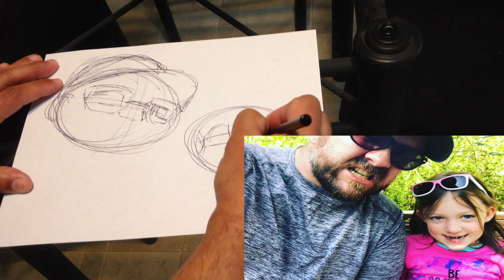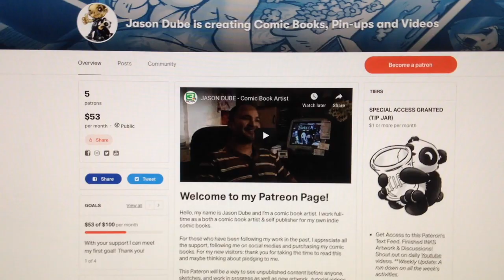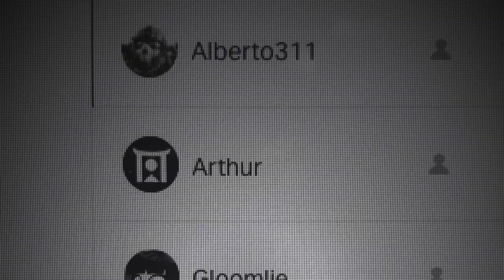5 Minute Drawing Challenge - Sean Cooke & Daughter (Requested)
HAPPY FRIDAY! Time for a 5 minute drawing challenge for the week. A good exercise before starting a full day drawing (Or squeezing in a sketch into your busy day). Grab some coffee, Get those creative bones warmed up with me or just watch me scribble like a mad man.

THIS ORIGINAL ART IS SOLD OUT!!

Also... If you like my work or want to see more, check out my Pateron page where I post daily with "Work In Progress", or  "Video Tutorials", "Speed Art", or get access to all my "Comic Books"...

Donate a cup of COFFEE to me (Obviously I need it)...

My Comic Books:
SCATTERED: